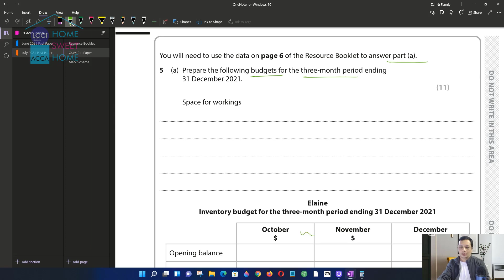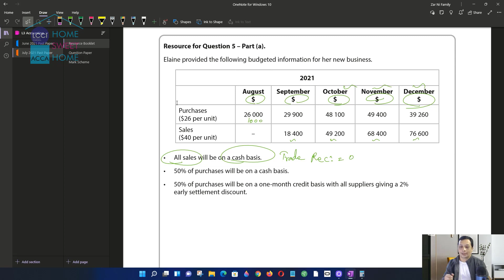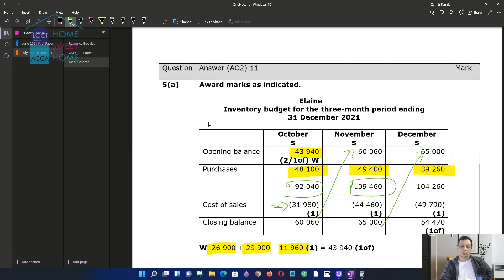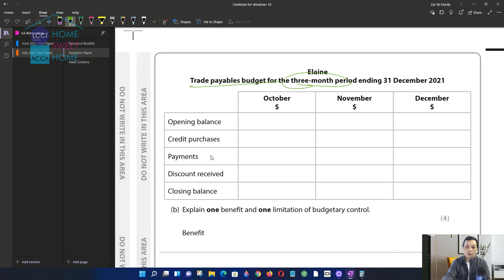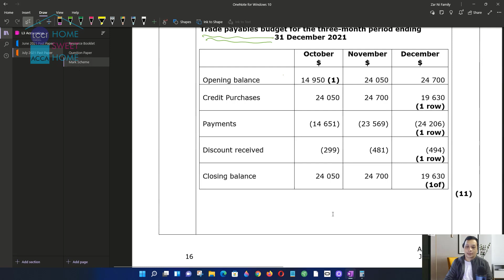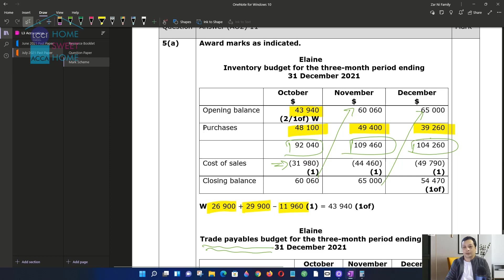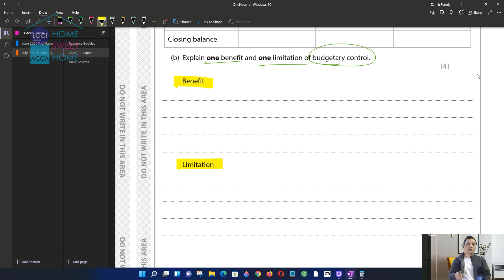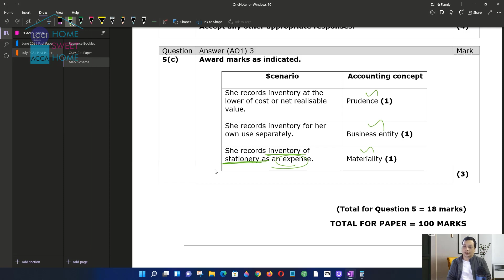LCCI L3 Acc July 2021 No.5 Past Paper Practice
Budgeting